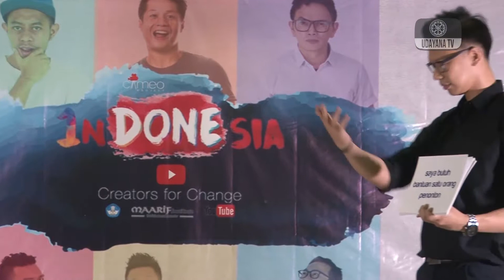Creators For Change #26